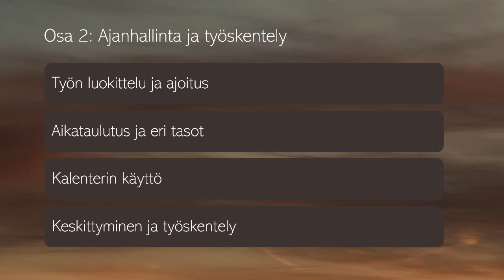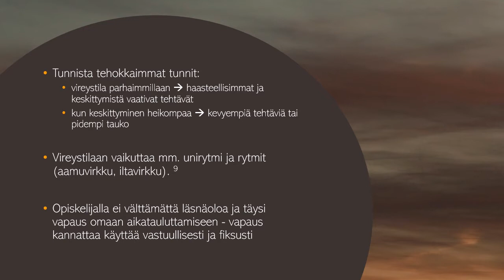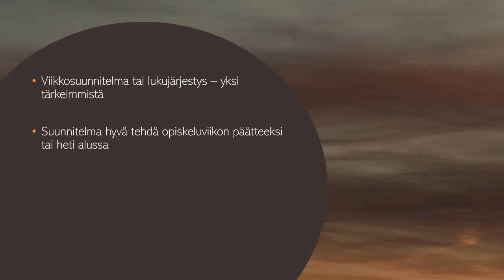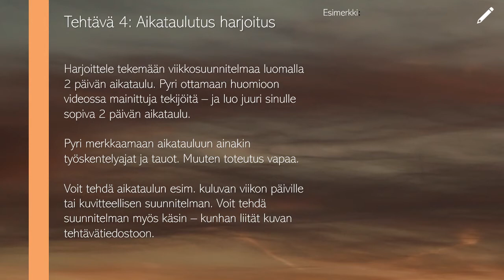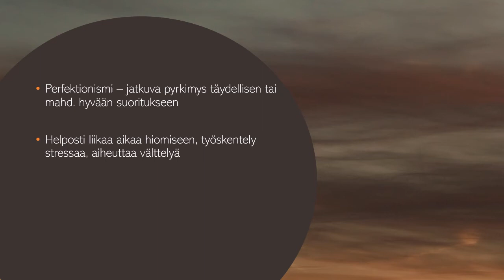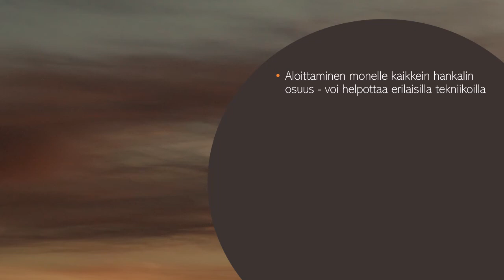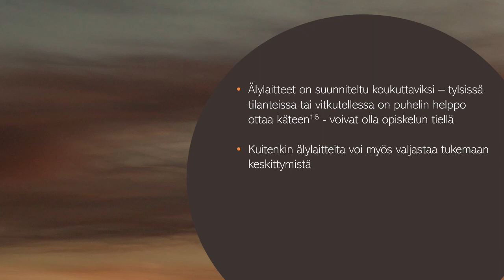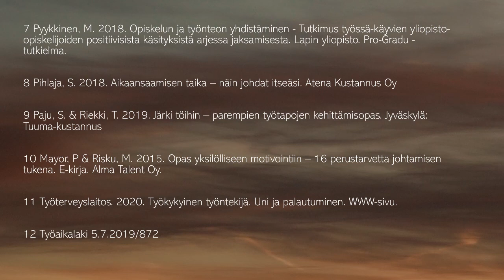Opiskelutaidot osa 2: Ajanhallinta ja työskentely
Suomenkielinen tekstitys saatavilla.

Xamkin Opiskeluhyvinvoinnin palveluille opinnäytetyönä toteutettu video opiskelutaidoista. Katso myös videon osa 1: Opinnot osana elämää.

Tekijä // Author: Henni Leikas